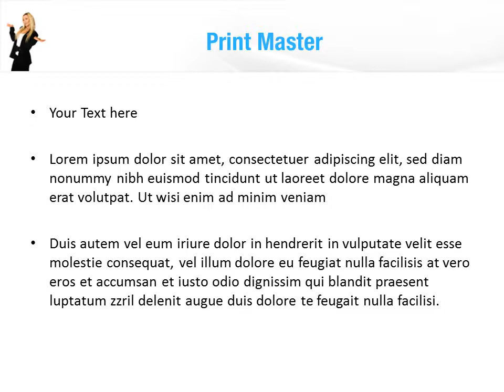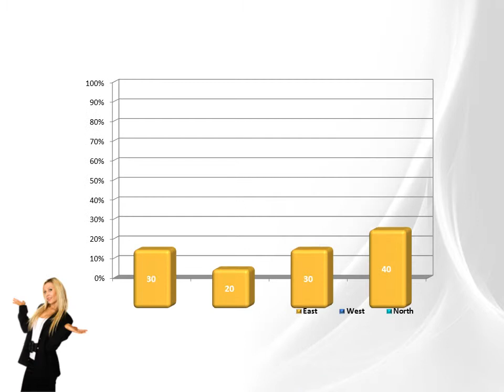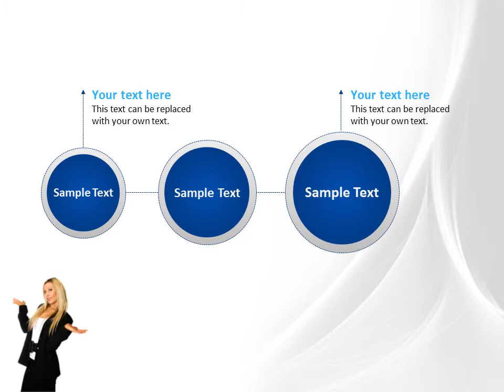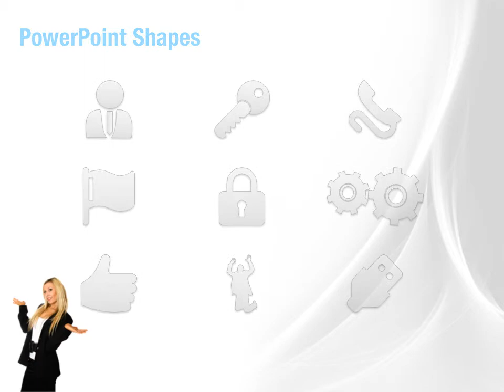Business Lady PowerPoint Template Backgrounds - DigitalOfficePro #00129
Create amazing presentations with Business Lady PowerPoint Template and Backgrounds.

Business Lady PowerPoint templates come with a set of PowerPoint Diagrams, Charts and Shapes. Sizzle your presentation with this professionally designed and fully editable Business Lady PowerPoint Template. This template is available for instant download on purchase.